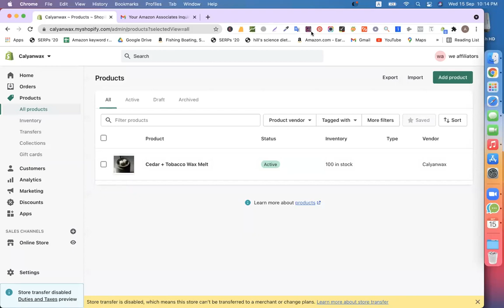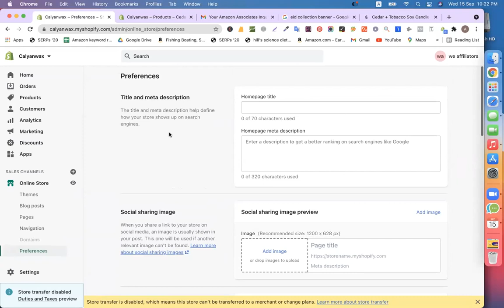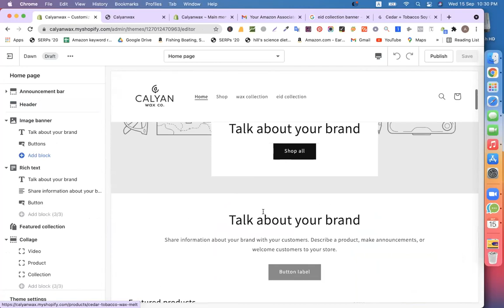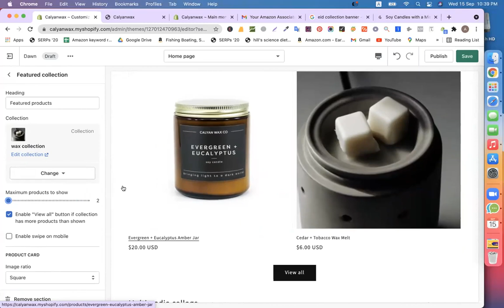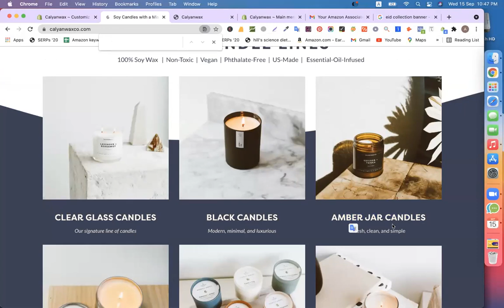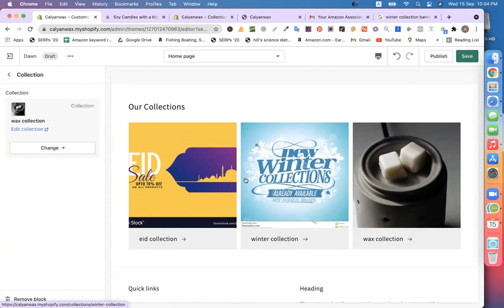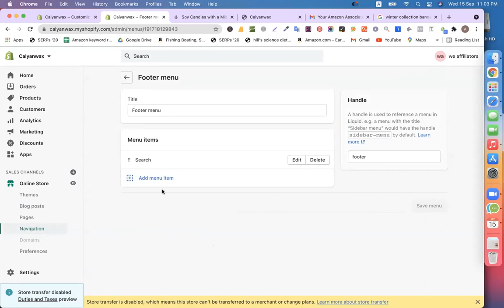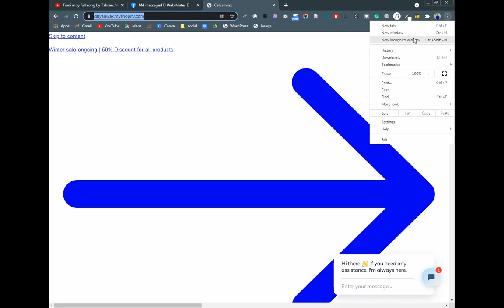Shopify Dawn Theme Customization - Shopify theme customize bangla Tutorial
Shopify Dawn Theme Customize |
Shopify theme customize bangla Tutorial
Best shopify theme
Shopify Home page design
customize Dawn theme shopify